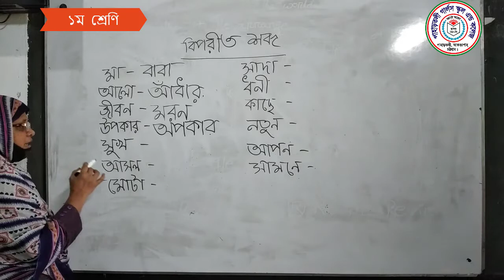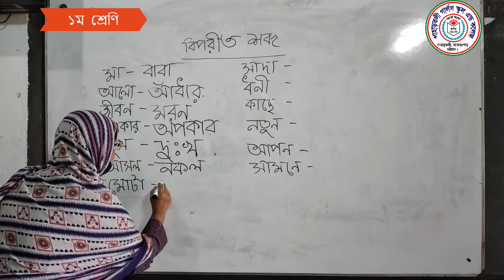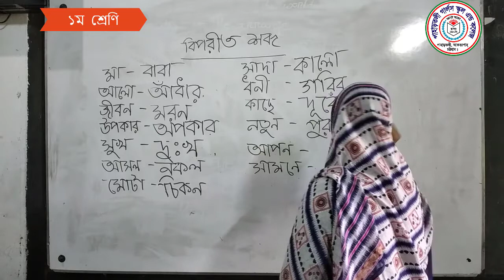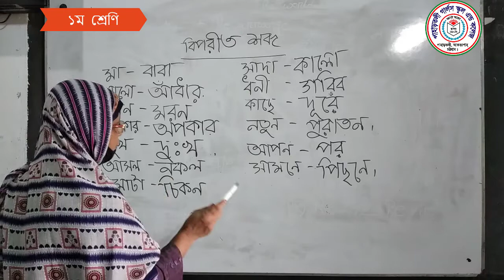Class-One, Sub:Bangla(Opposite Word), Doulat Ana